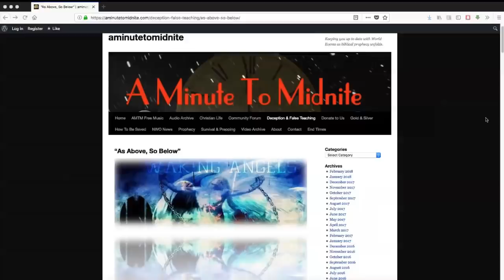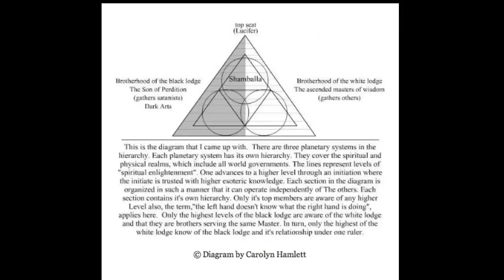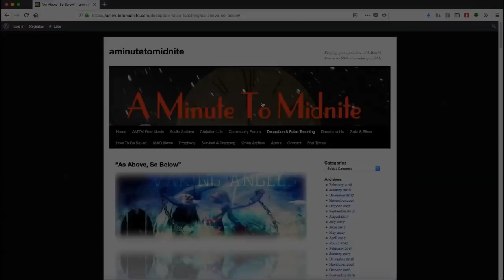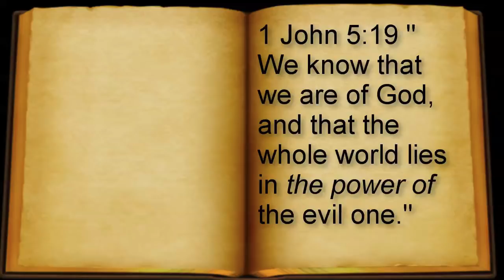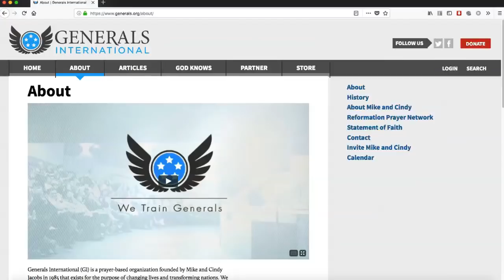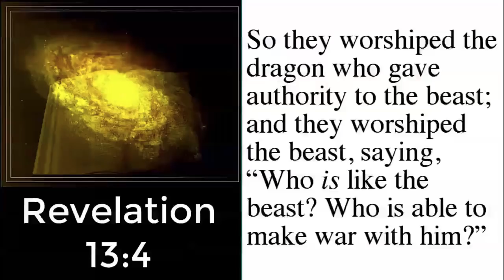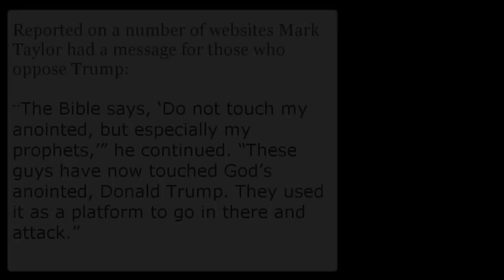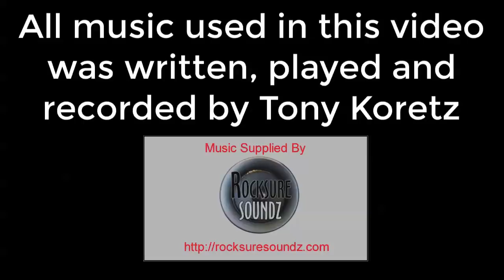New World Order - 2018 - NAR Dominionists and the Luciferian New Age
Does the NAR dominionist seven mountains theology have common ground with the occultists in the luciferian New Age movement? What is the real mandate behind their agenda in attempting to bring heaven to earth? How does this all fit with Biblical End Times prophecy? You may be shocked by the truth!